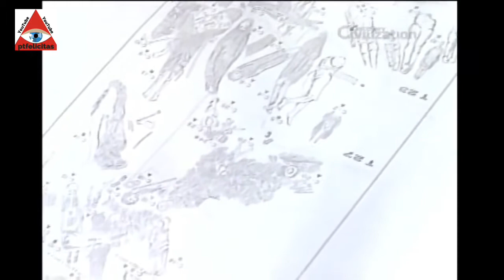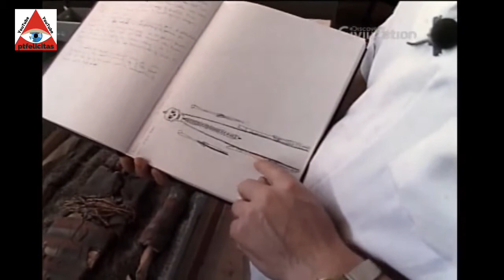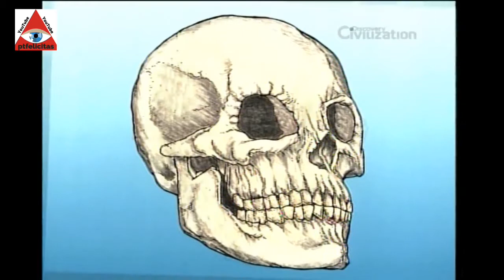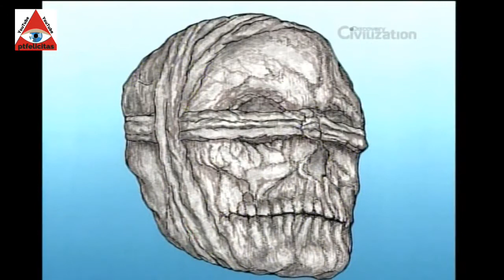Arqueologia - Ep. 06 Múmias do Chile Antigo